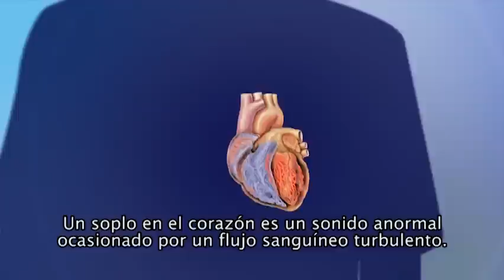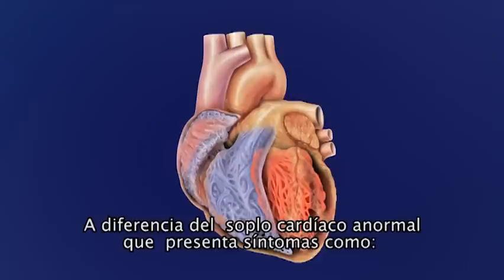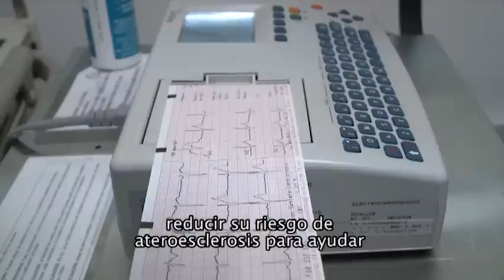Soplo Cardíaco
Píldoras informativas